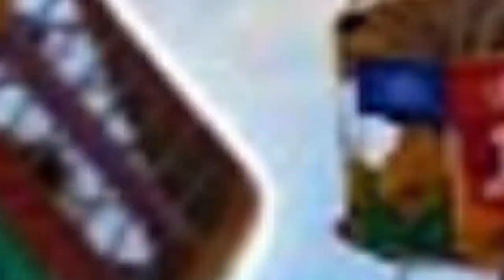মালদা,২২ আগস্ট : উপভোক্তা বিষয়ক সচেতনতা নিয়ে ৪২ টি স্কুলের কনজুমার ক্লাবের সদস্যদের মধ্যে বিভিন্ন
মালদা,২২ আগস্ট : উপভোক্তা বিষয়ক সচেতনতা নিয়ে ৪২ টি স্কুলের কনজুমার ক্লাবের সদস্যদের মধ্যে বিভিন্ন প্রতিযোগিতার আয়োজন